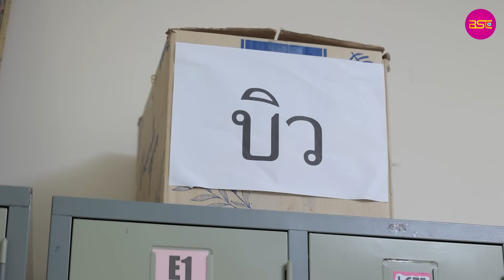น้ำว้าหนีอะไรมานอนในโลง (หนังสั้น) - BSC Films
น้ำว้าหนีอะไรมานอนในโลง (ละครสั้น) - BSC Films